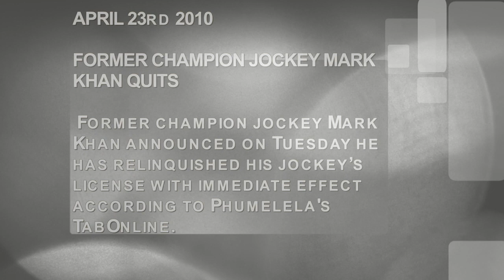MARK KHAN IS BACK IN THE SADDLE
Five-time South African champion jockey Mark Khan has been granted a jockey’s licence again and will ride at Turffontein on 24 August.

Khan has been out for quite some time through injury, but has still been active on the racing front. He has regularly been seen at the tracks and it will be great to have someone of his calibre back at the forefront of South African racing.